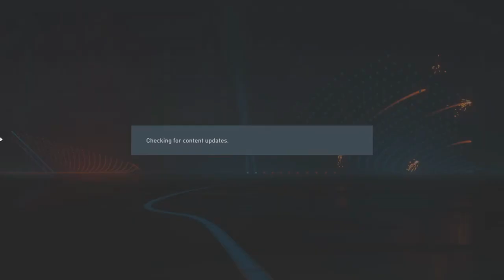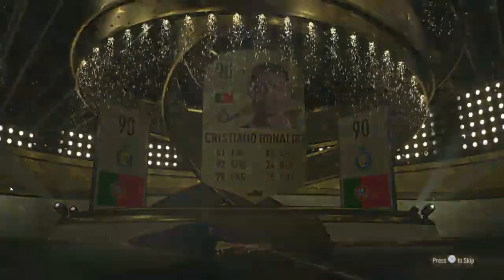The start of the F2G series! Episode 1. Unlocking Tyler Booth!